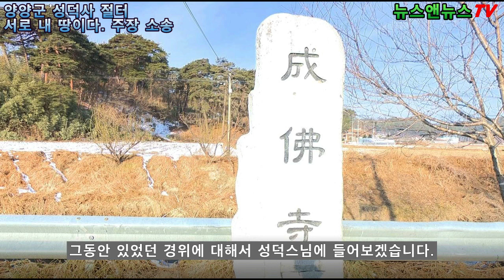양양군 전 군수 부인, 절 보시 한 땅 못 준다. 명도 소송 진행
양양군 성덕사 주지 자해 및 자살 기도